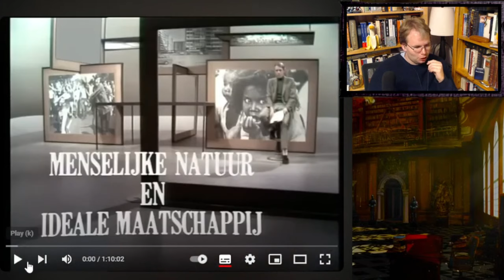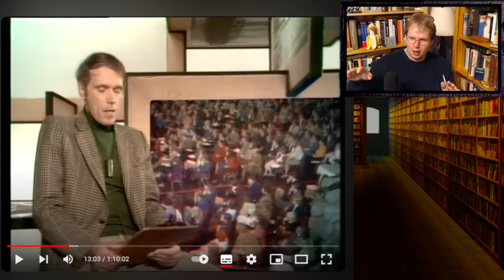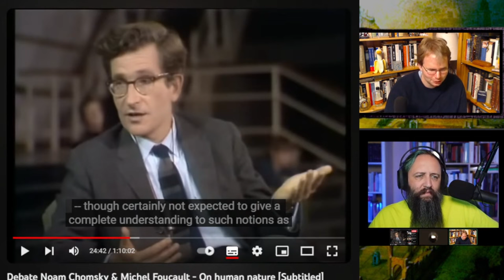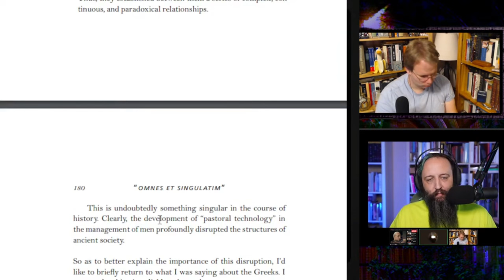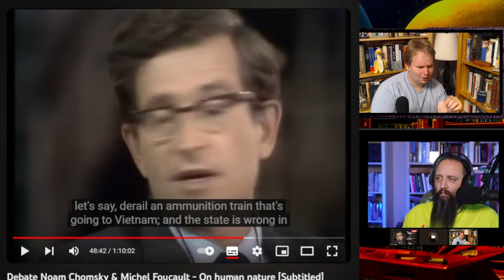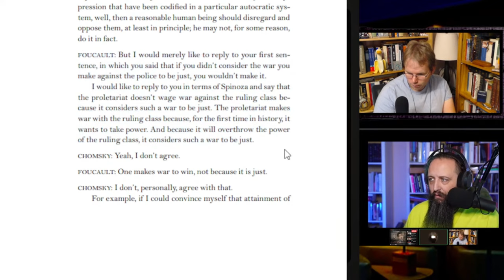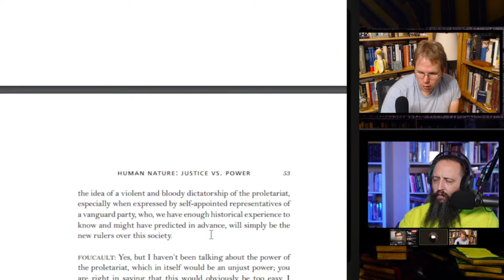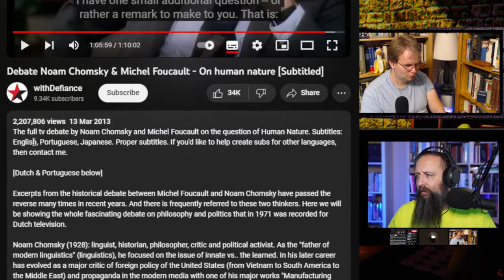Chomsky vs Foucault Debate Review (With Brooks)